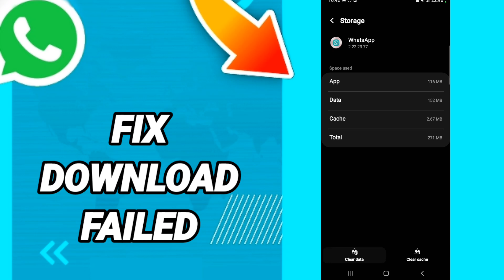How to fix download failed On WhatsApp